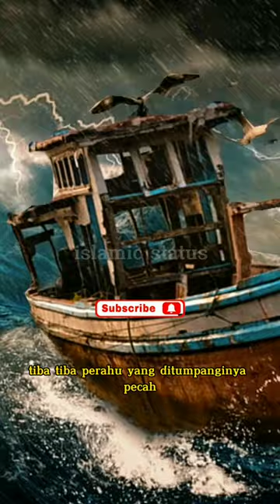Kisah Sahabat Rasulullah Dan Seekor Harimau Ajaib